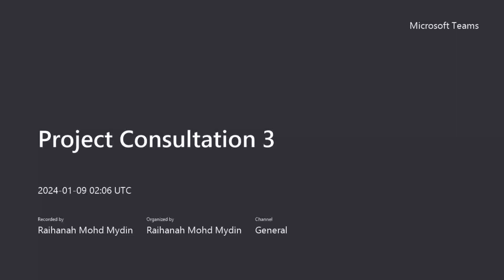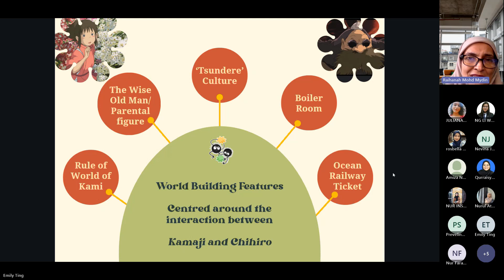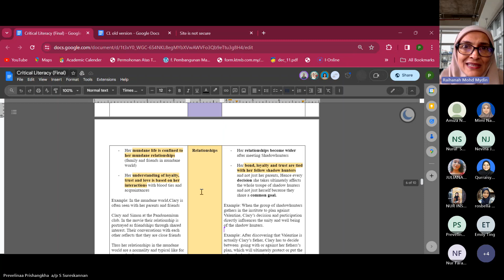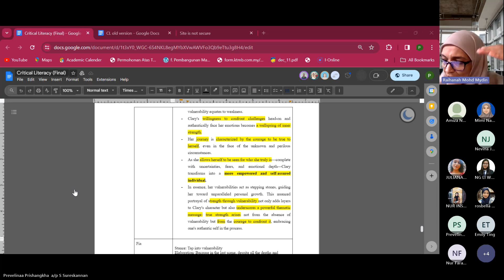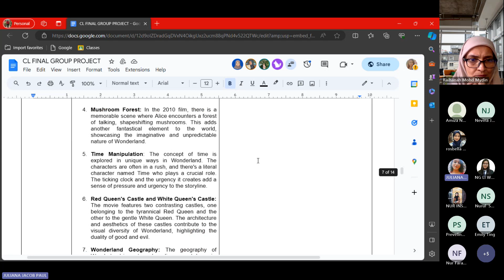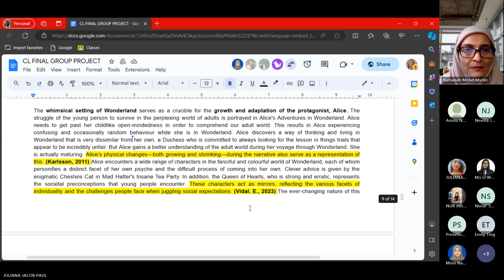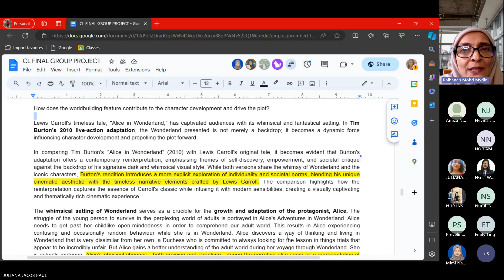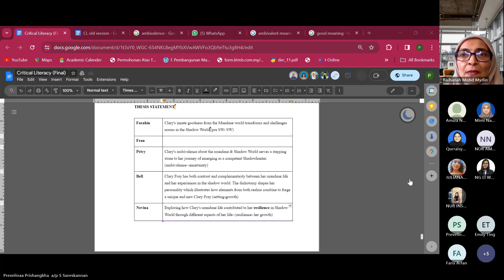Project Consultation 3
In this consultation we discuss how to strengthen the presentation, either by looking at the conclusion and working backwards to create a strong thesis statement, or, by using the thesis statement to develop a stronger methodology of how the presentation is structured.